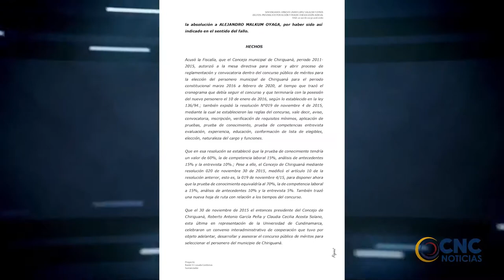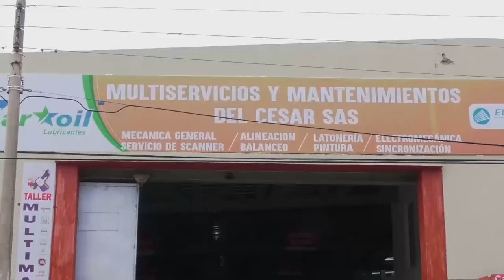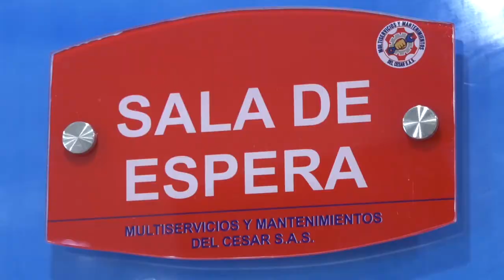CAPTURAN A EXCONCEJAL DE CHIRIGUANÁ POR PREVARICATO POR ACCIÓN